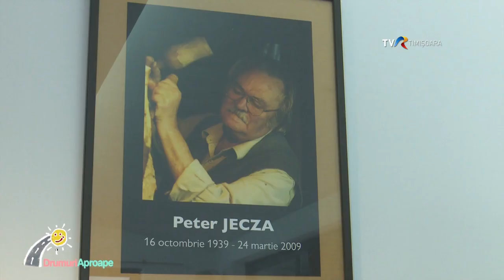Galeria Triade sau Casa Jecza: energie cât pentru o lume întreagă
O călătorie în lumea “muzeelor altfel” din Timișoara nu se putea încheia decât într-un singur loc: la Galeria Triade. Sau Casa Jecza, cum o știe mai toată lumea.
O casă cât un muzeu, o energie cât pentru o lume întreagă. Și niște gazde minunate, care te fac să te simți ca acasă, confortabil și deloc stingher, printre atâtea obiecte de artă veritabilă, într-un loc unde au călcat, de-a lungul timpului, toți, dar absolut toți oaspeții de seamă ajunși la Timișoara.